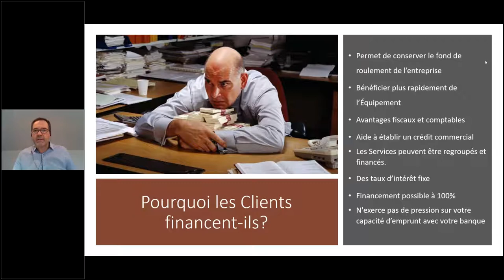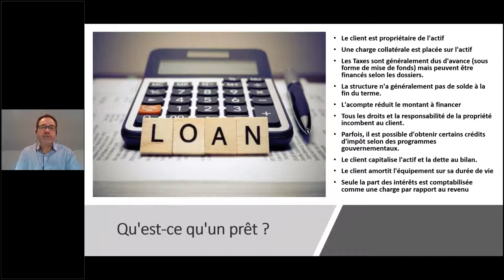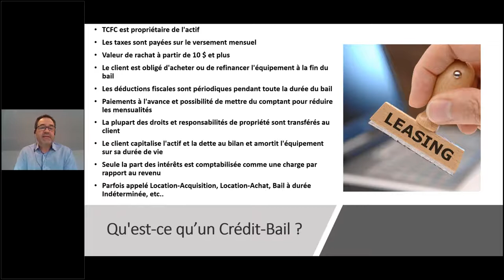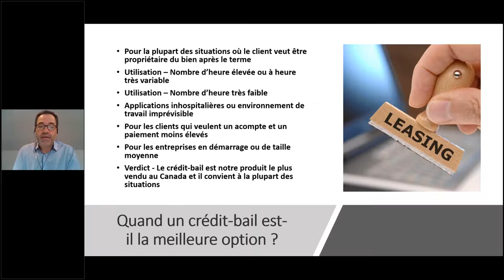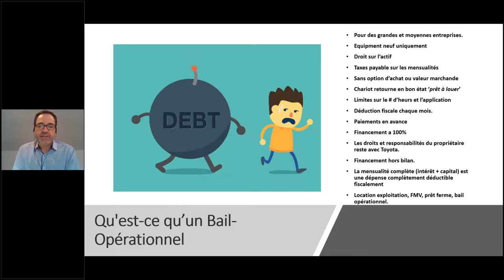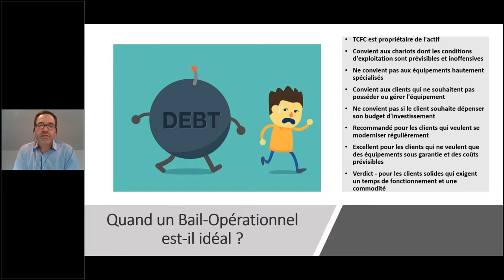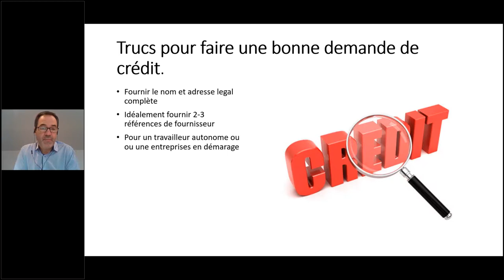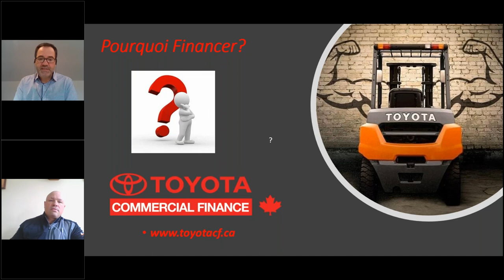Pouquoi financer vos équipements de manutention | Vers de plus hautes compétences ÉP1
Dans cet épisode nous parlerons sur l’importance du financement, les types de financement et quels équipements vous pouvez financer.